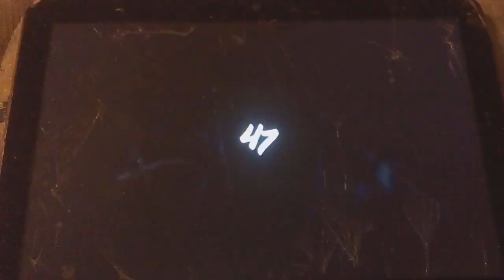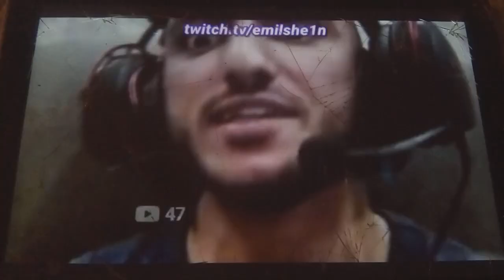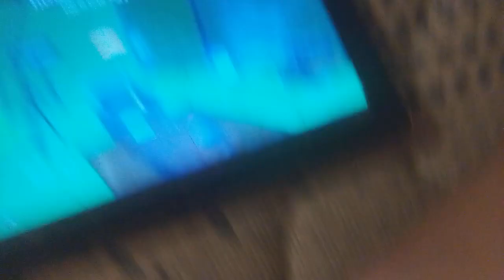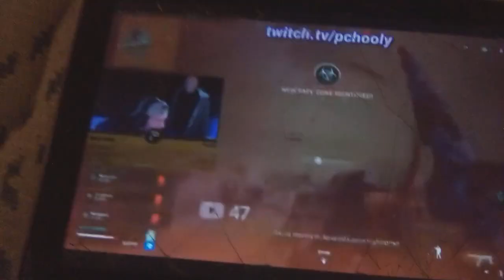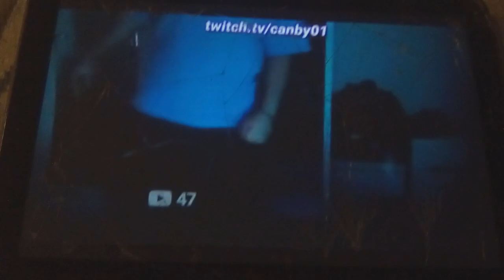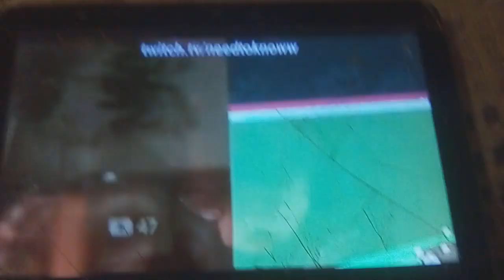January 11, 2023